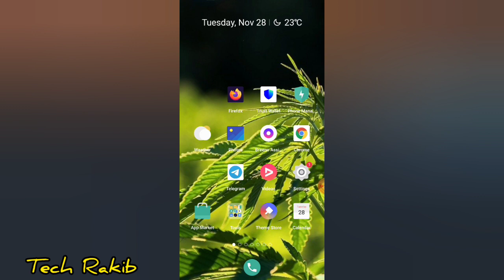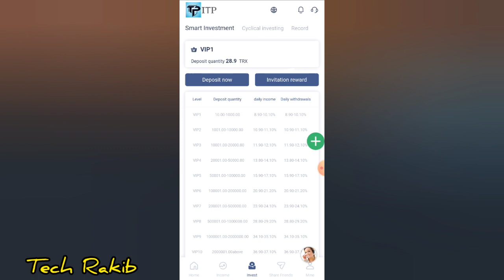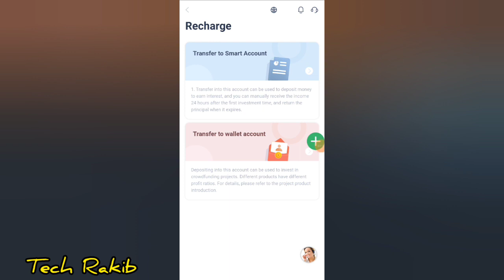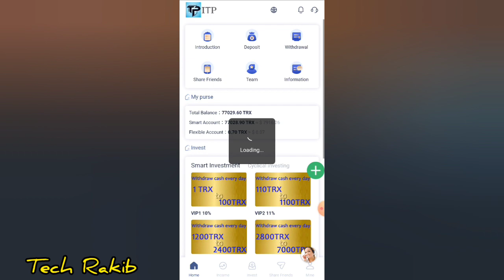New trx mining site | Daily earn 20% | Today published trx site | Best trx earning site 2023